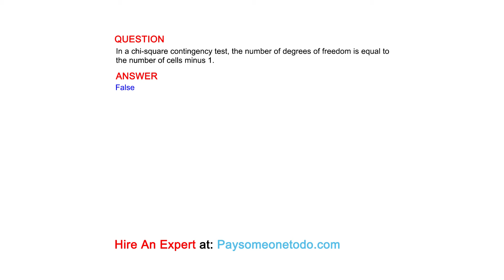In a chi-square contingency test, the number of degrees of freedom is equal to the number of ...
QUESTION
In a chi-square contingency test, the number of degrees of freedom is equal to the number of cells minus 1.